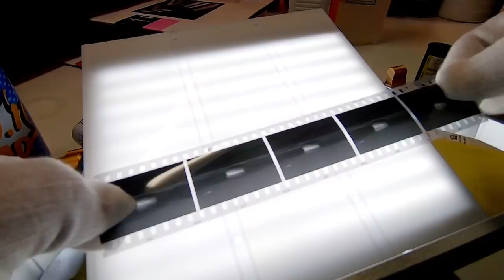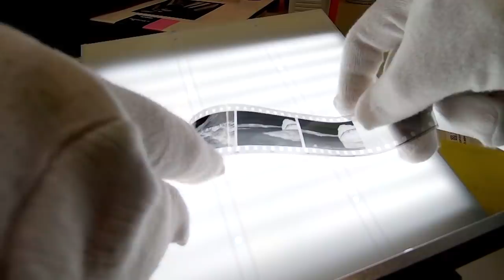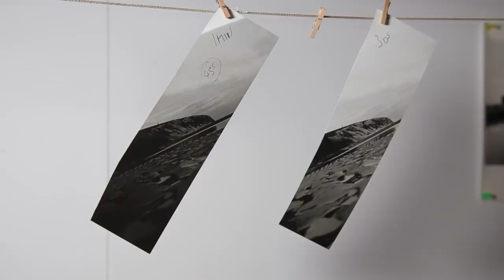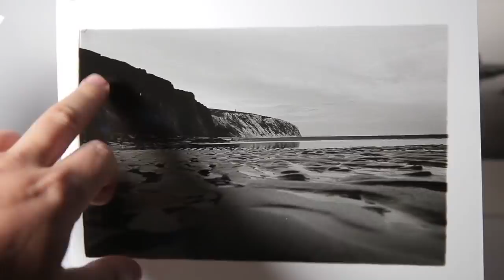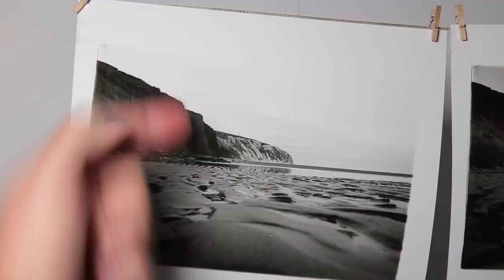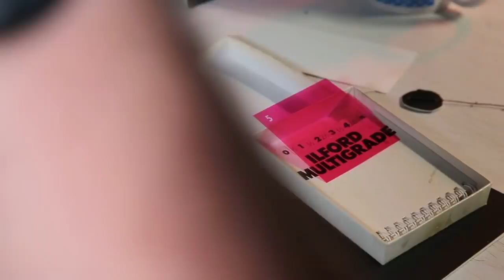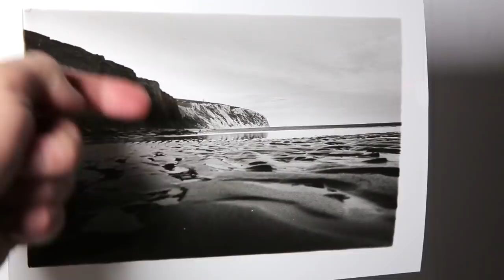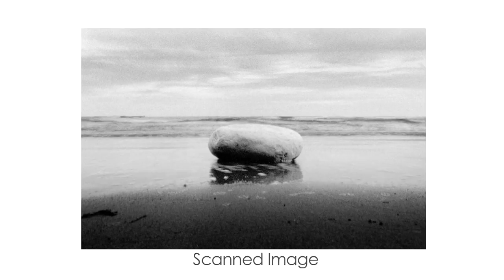ADOX SILVERMAX 100 Seascape Photography and Darkroom Prints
I have a Patreon Page where you can become a Patron of 'Shoot Film Like a Boss' and watch un-released videos, blog posts and my other film photography related ideas and thoughts.

So I've waited for a while to shoot this ADOX Silvermax 100 and finally got around to adding the ADOX HR-DEVELOPER to my shopping list.

Not having used this film before I though't I'd take it down the beach for some Seascape shots. Nothing fancy planned. Just a walk.
You'll see the rest in the video.

I can't really say anything good or bad about the film at this stage as this was my first time using it and the lighting and scenes were pretty flat. To be honest I would not have been able to tell any difference between this film and Ilford FP4.

I still have enough developer to try this film again and maybe next time on a subject with more contrast, maybe Street on a sunny day or a studio portrait. Let's see.

But for now I can say I shot my first roll of Silvermax 100 and had a decent result.

SHOUT OUTS TO OTHER CHANNELS

MUSIC CREDITING